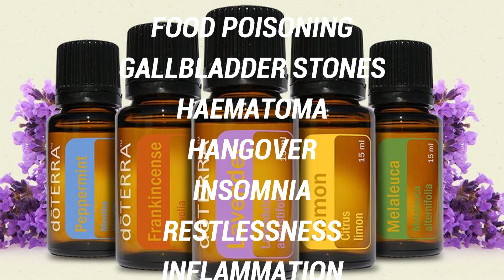It is EASY to stay healthy with Essential Oils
Essential Oils: what they are made of; how to use them; what they can help with.
You can find the short list of ailments the essential oils can help with.